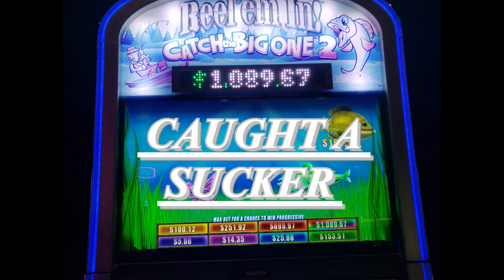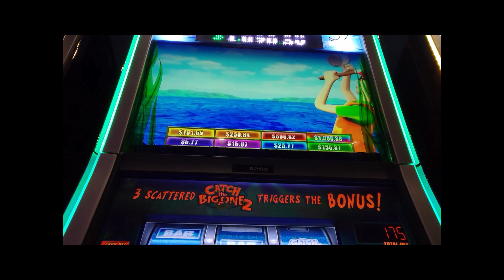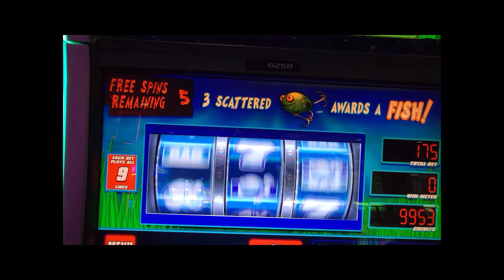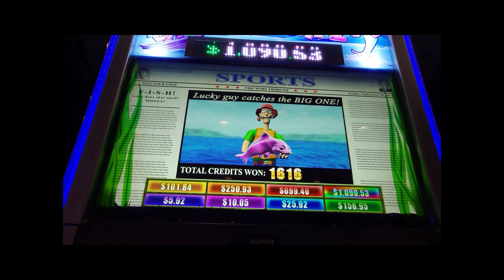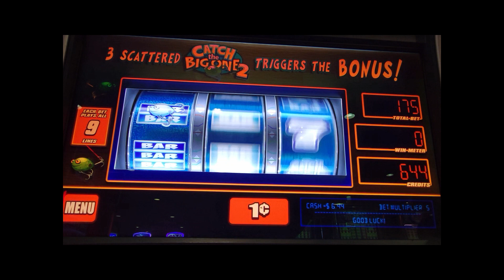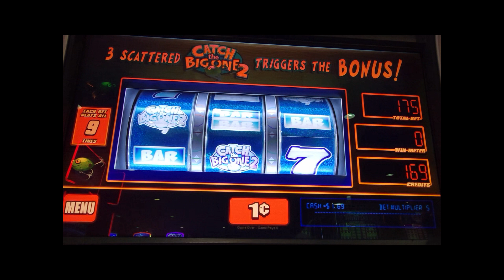REEL EM IN! CATCH THE BIG ONE 2 CAUGHT A SUCKER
We are at the Soaring Eagle Casino and Resort in Mt Pleasant in the beautiful central Michigan. We are playing the large selection of old and new slot machines. This is our favorite local casino in the area.  This is REEL EM IN! CATCH THE BIG ONE 2 and  it was a lot of fun to play.